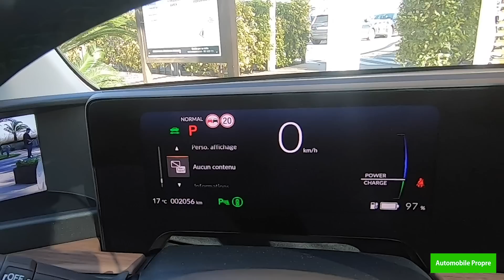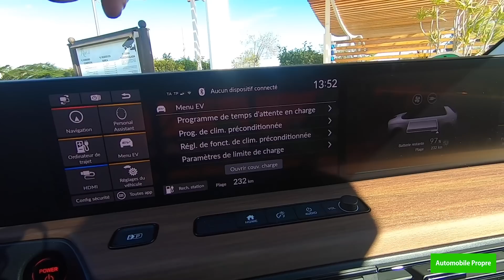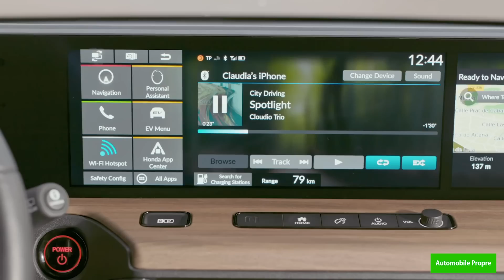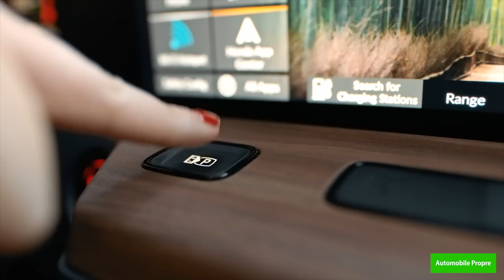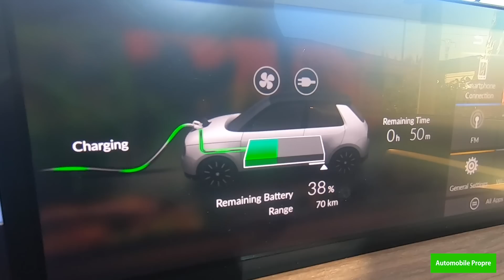Essai Honda E : une petite ÉLECTRIQUE attachante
Découvrez notre essai complet de la Honda E, une voiture électrique attachante et qui a (presque) tout d'une grande. Pour ses premiers tours de roue dans le monde du tout électrique, Honda joue la carte de l’originalité en nous présentant sa petite « e », une micro-citadine au positionnement atypique que nous avons pu essayer sur les routes ensoleillées d'Espagne.

Envie de voir plus de vidéos et d'essais de voitures électriques ?